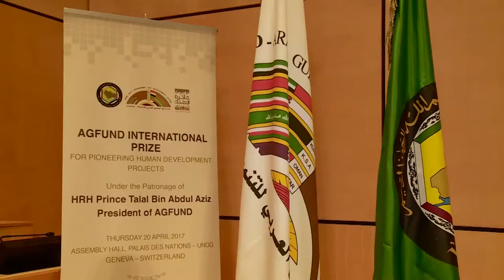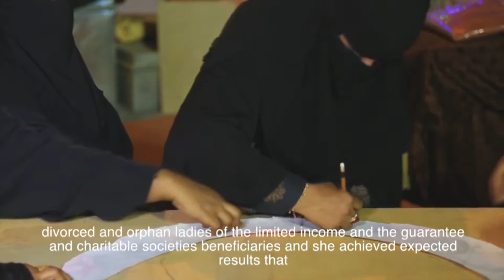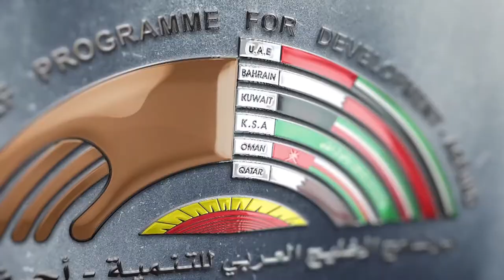AGFUND Prize, Geneva 2017